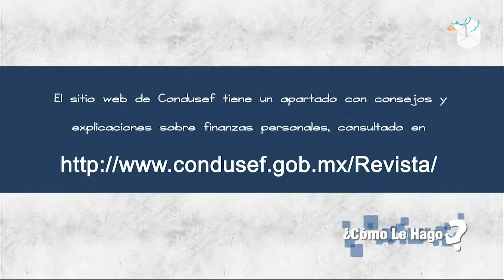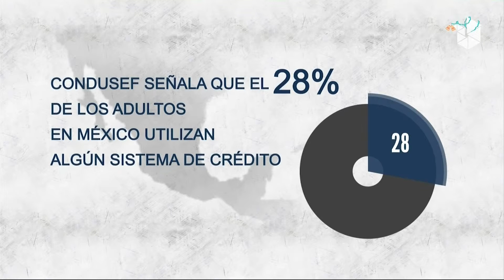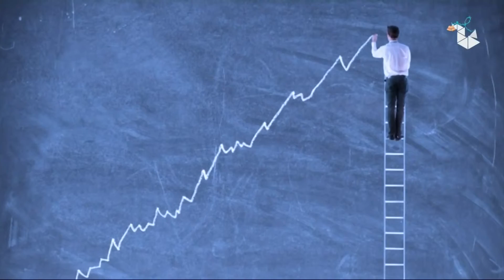COMO CUIDAR TUS FINANZAS POR SONIA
UNA EXPERTA NOS DICE COMO ORGAINZAR NUESTRAS FINANZAS